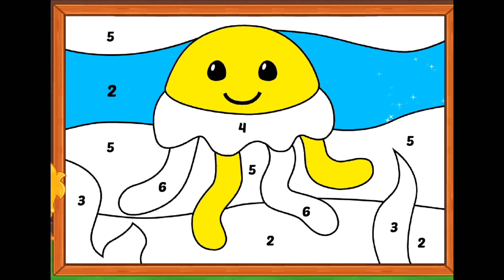octopus kids ll art simpledrawing drawing